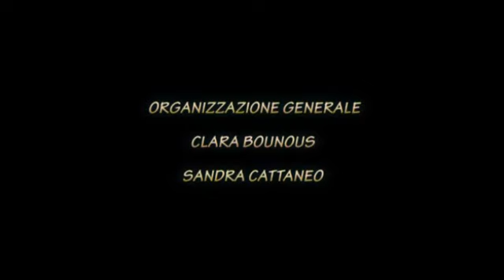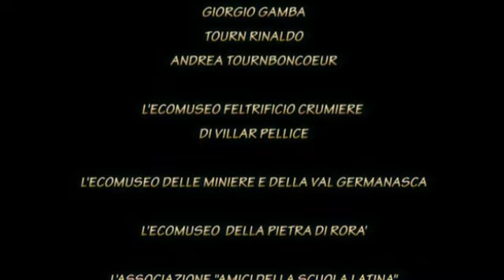IL FUTURO DELLA NOSTRA MEMORIA - Una montagna di giovani - Intervista a due liutai